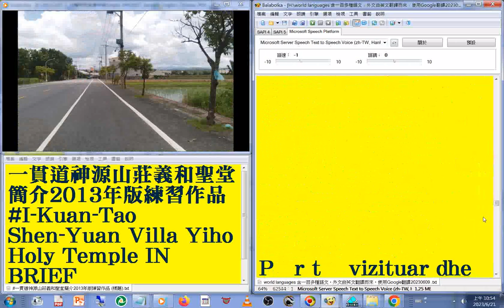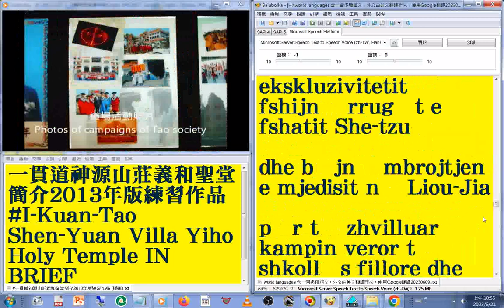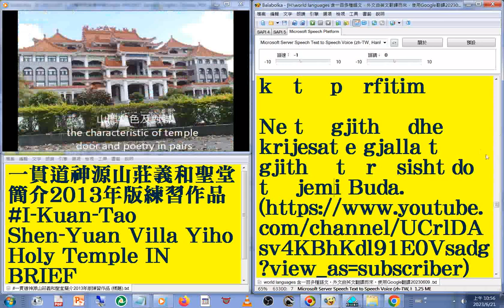71#阿爾巴尼亞文 版#國語 發音#中英對照 字幕#world languages 含一百多種語文，外文由英文翻譯而來，使用Google翻譯20230613#一貫道神源山莊義和聖堂簡介2013年版練習